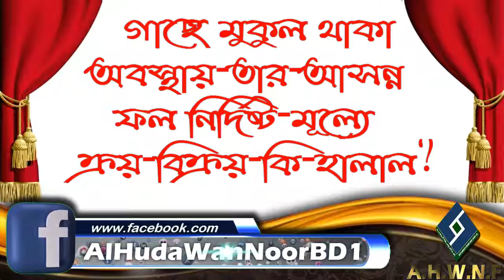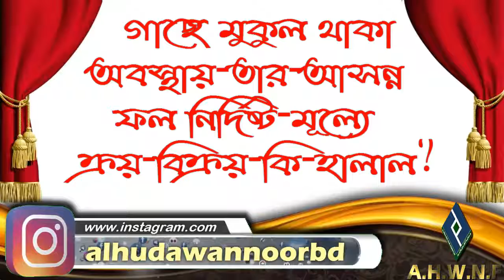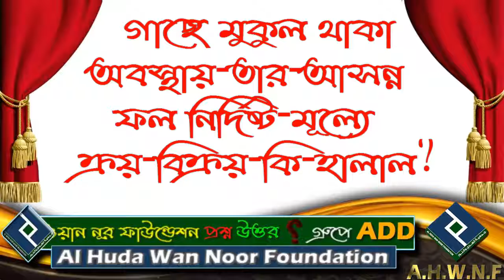গাছে মুকুল থাকা অবস্থায় তার আসন্ন ফল নির্দিষ্ট মূল্যে ক্রয় বিক্রয় কি হালাল ᴴᴰ┇